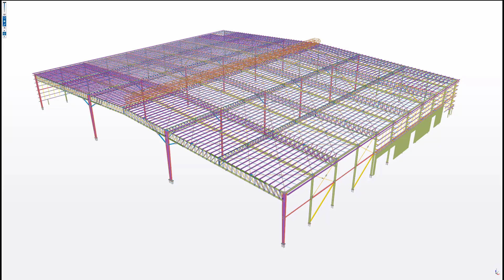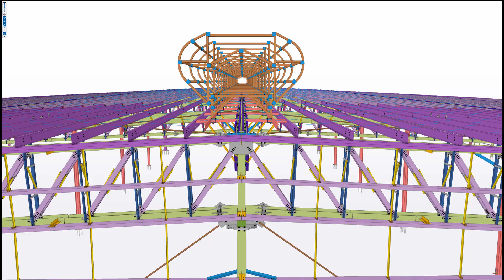GKN 3 VILLAGRAN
GKN 3 es una planta automotriz de 12,000 m2 en la cual Jaza Ingeniería fue el encargado de la fabricación y montaje de toda la estructura metálica, para la cual también se ofreció al cliente un sistema combinado de marcos denominados Vex Truss y Vex Frame diseñados para lograr claros de 40 metros en un sentido y 20 metros en el otro sentido. Este sistema se compone alrededor de un 90% de conexiones atornilladas, lo cual beneficia considerablemente los tiempos de fabricación en taller.